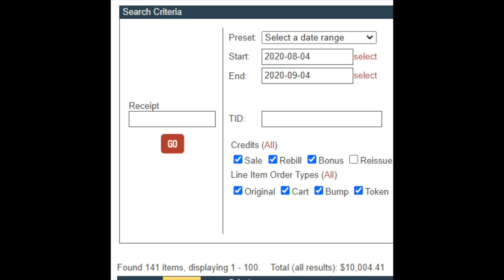Hồi đó $3300/tháng trên CLICKBANK Vũ Minh Đức giờ ra sao ? Hành trình $10,000/tháng